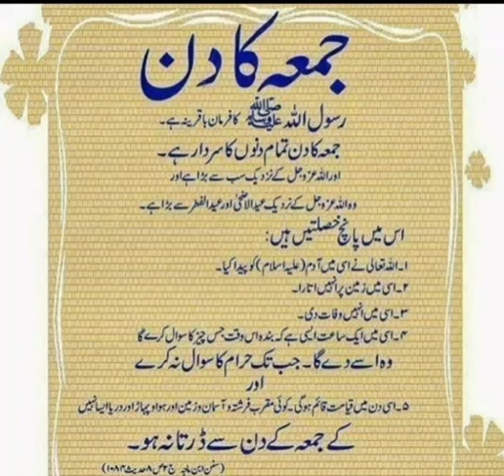subscribe shorts best follow islam like share support comment covid19